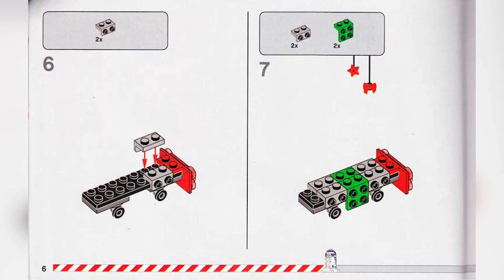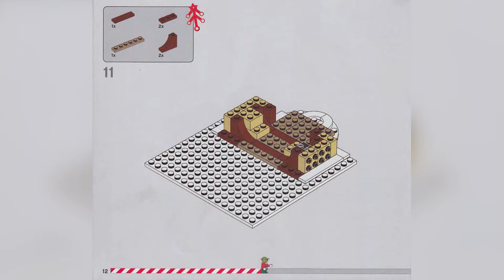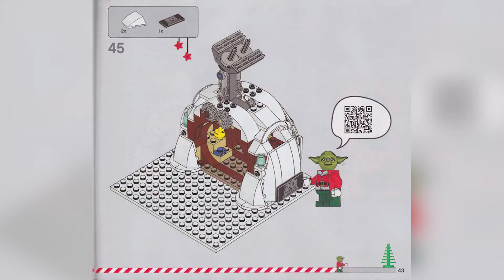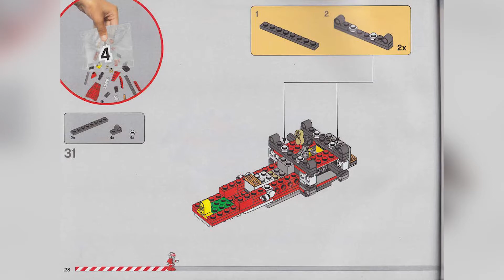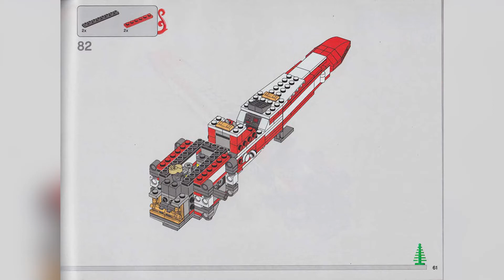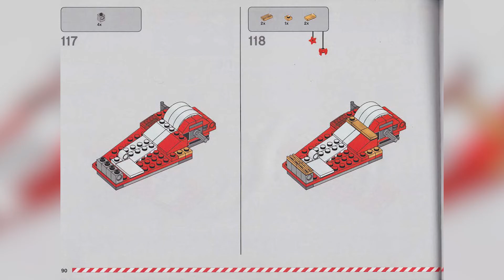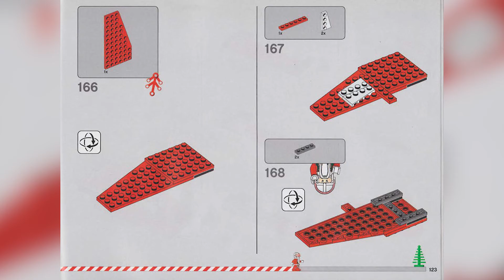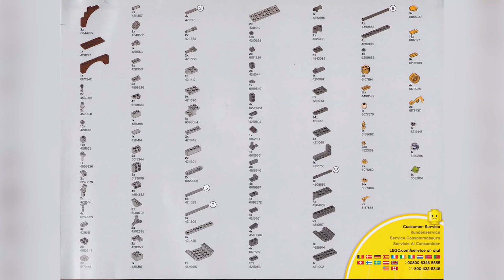LEGO Instructions: How to Christmas X Wing Set - 4002019 (LEGO STAR WARS)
LEGO Instructions - How to Christmas X-wing - 4002019 (LEGO STAR WARS)

Please note this is a decent photocopy of the instructions and will publish the High-Quality one when they become available.